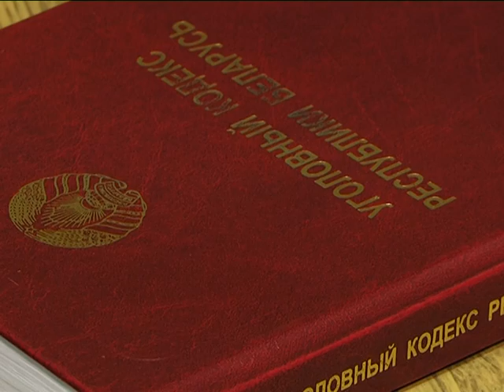2016-10-11 г. Брест. Вынесение приговора уклонисту от службы в ВС Беларуси. Новости на Буг-ТВ.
Осенний военный призыв в самом разгаре. Напомним, он проводится с 1 августа по 30 ноября. Немало молодых людей из Бреста пополнят ряды Вооруженных Сил Республики Беларусь этой осенью. Однако, на Брестчине немало и тех, кто, мягко говоря, не горит желанием служить. Про одного такого молодого человека пойдет речь в нашем следующем сюжете. Накануне в Брестском городском комиссариате состоялось выездное заседание суда. На скамье подсудимых оказался юноша, который пренебрег военной службой в вооруженных силах Республики Беларусь, предпочтя ей заработки в Российской Федерации. Что из этого получилось - узнаете из материала выпуска.